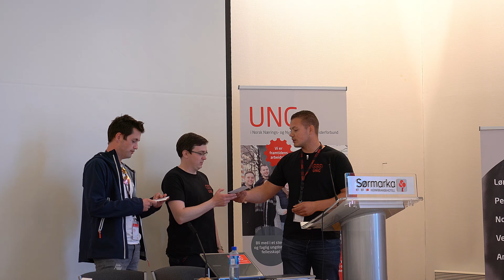Fredriks 2019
Noe av det jeg har drevet på med i 2019